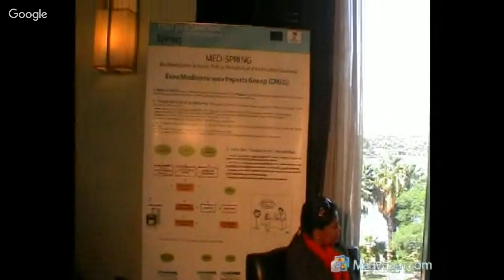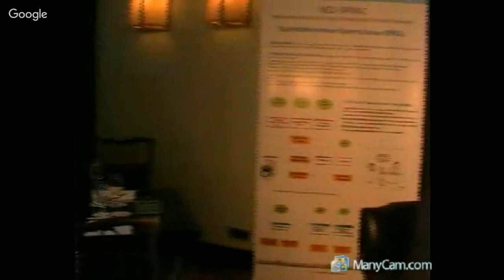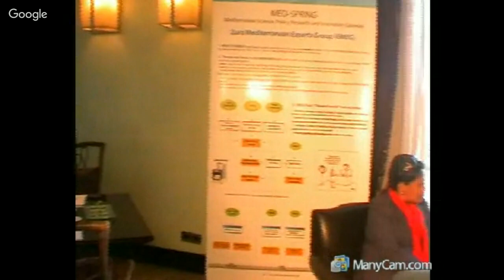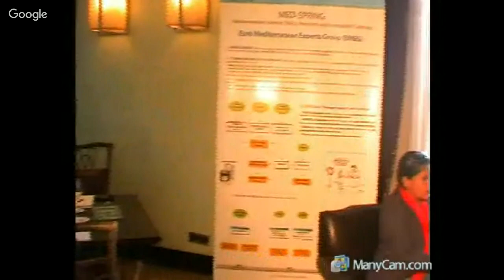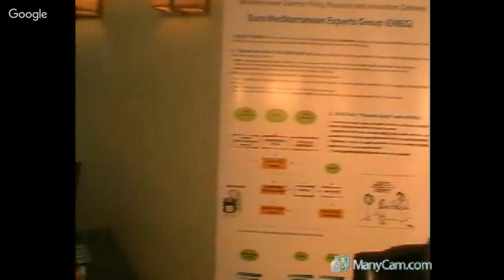2nd MedSpring Cafe - Cairo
The Role of Local Innovation in Sustainable Development